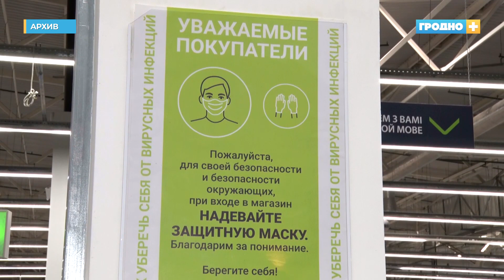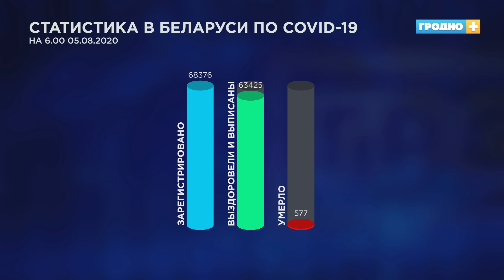Носить или не носить – вот в чём вопрос